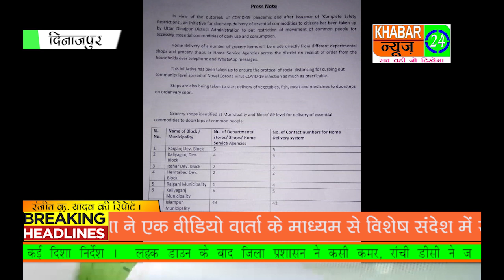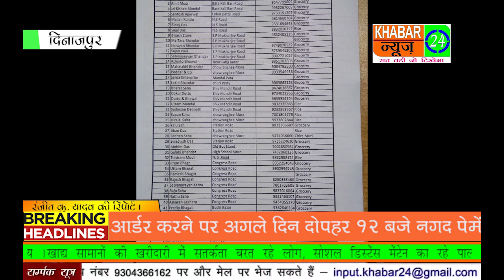लॉकडाउन के दौरान उत्तर दिनाजपुर जिला प्रशासन ने आवश्यक उत्पादों की होम डिलीवरी करवाने की व्यवस्था की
लॉकडाउन के दौरान उत्तर दिनाजपुर जिला प्रशासन ने आवश्यक उत्पादों की होम डिलीवरी करवाने की व्यवस्था की है। गुरुवार की रात को जिला शासक अरविंद कुमार मीणा ने एक वीडियो वार्ता के माध्यम से विशेष संदेश में सेवा शुरू कराने की घोषणा की है। उन्होंने कहा कि बाजार में, स्टोर में लोगों के भिड़ को कम करने के लिए जिले में होम डिलीवरी सेवा शुरू की गई है। व्यापारिक संगठनों, नगर पालिकाओं और प्रशासनों ने मिलकर यह पहल की है। उन व्यापारियों की संपर्क करने के लिए दुकानदारों के नाम और फोन नंबर सहित अन्य जानकारी की लिस्ट क्षको सार्वजनिक रूप से जारी किया गया है।

सूत्रों ने कहा कि जिले के सभी नगर पालिका और ब्लॉक इलाकों में हर जनसाधारण तक यह सेवा शुरू की गई है। उत्तर दिनाजपुर प्रशासन ने घर में किराना के सभी सामग्री समय दूध, घी, पनीर, सब्जियां, किराने की वस्तुओं की आपूर्ति करने का निर्णय लिया है।  प्रशासन ने जिले के विभिन्न क्षेत्रों के लिए अलग-अलग दुकानदारों की फोन नंबर की व्यवस्था की है। दोपहर 12 बजे से रात के बजे के बीच कॉल करके या व्हाट्सएप के माध्यम से सामग्री को सूचीबद्ध करके दुकानदारों को आर्डर करने पर अगले दिन दोपहर 12 बजे नगद पेमेंट देने पर होम डिलीवरी उपलब्ध होगा।

दिनाजपुर से रंजीत कु. यादव की रिपोर्ट ।